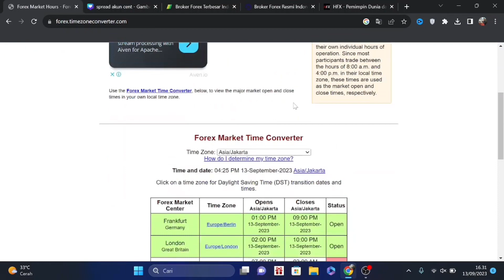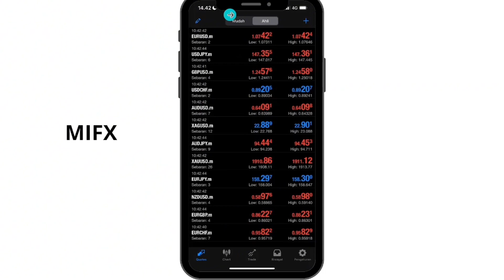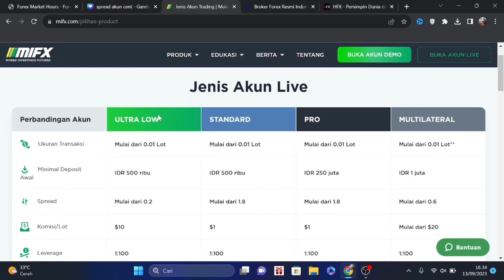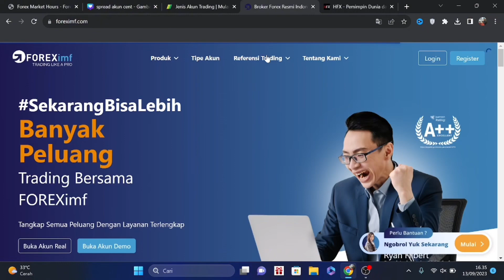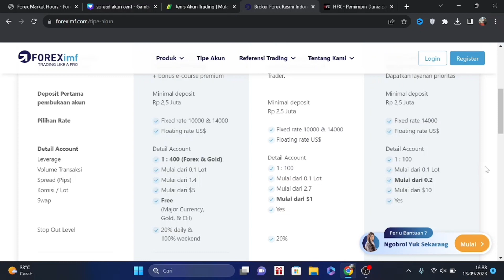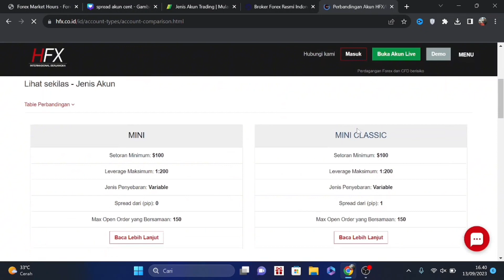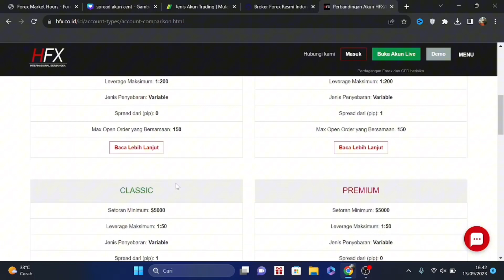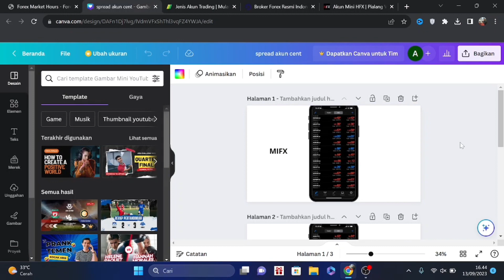Perbandingan Spread Akun Raw/ECN Di Broker Forex Bappbeti MIFX VS Foreximf VS HFX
Video ini membahas perbandingan spread atau penyebaran dan komisi di 3 broker forex terkenal yaitu mifx,foreximf dan hfx.Simak video ini sampai akhir agar kalian tau dari ketiga broker forex ini mana spread akun centnya yang paling murah.

Link daftar broker forex beserta video panduan cara daftarnya